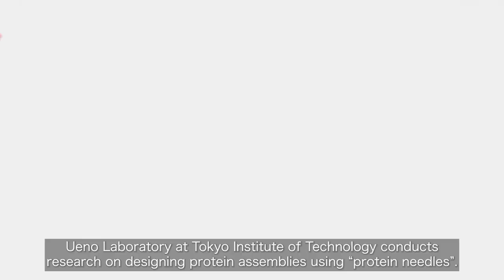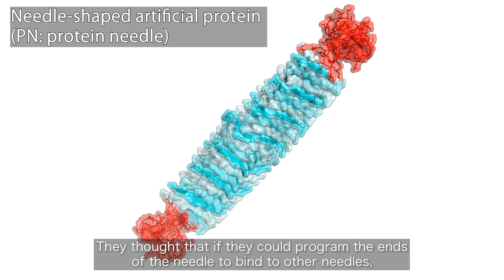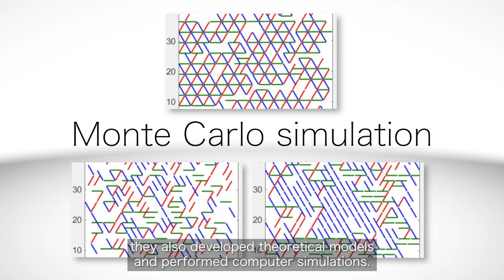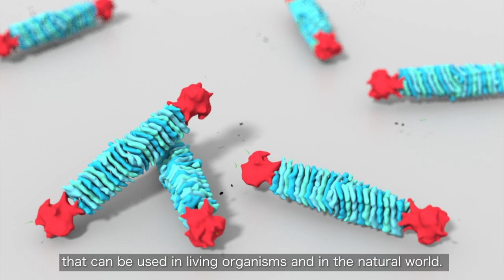Dynamic self-assembly of designed protein 'Needles'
Proteins have various functions in vivo that can potentially be applied to pharmaceuticals and nanomaterials as a naturally-derived material. A research group of doctoral Student Kosuke Kikuchi and Professor Takafumi Ueno of the Department of Life Science and Technology, School of Life Science and Technology, Tokyo Institute of Technology is focusing on protein needles (PN), and has successfully produced a desired pattern by regulating the tip-to-tip interactions of the PN molecules.

● Tokyo Tech Research Video "Dynamic self-assembly of designed protein 'Needles'" Now Online | Tokyo Tech News

● Decoding Protein Assembly Dynamics with Artificial Protein Needles | Tokyo Tech News

● Cats in a Cage: Novel Hybrid Nanocages for Faster Catalysis | Tokyo Tech News

● In-cell Nano-3D Printer: Synthesizing Stable Filaments from In-cell Protein Crystals | Tokyo Tech News

● Joint Research Coronavirus Task Force Established | Tokyo Tech News